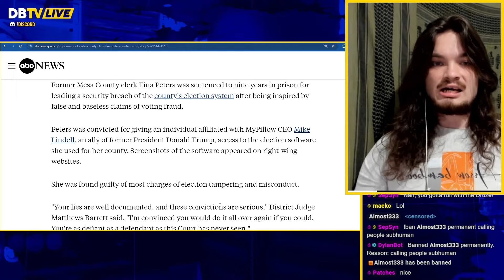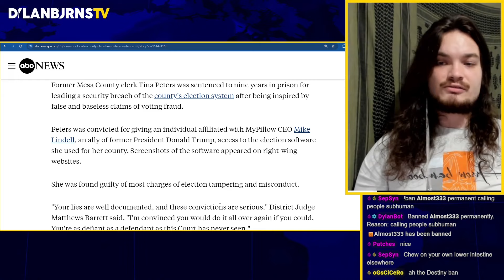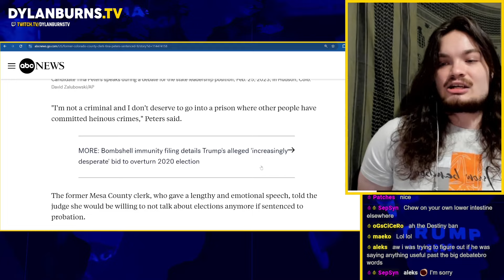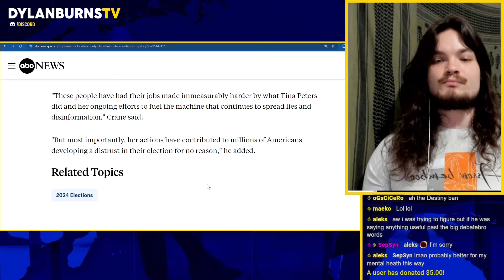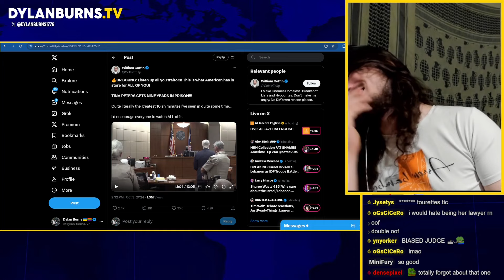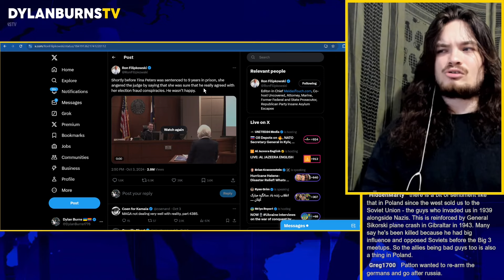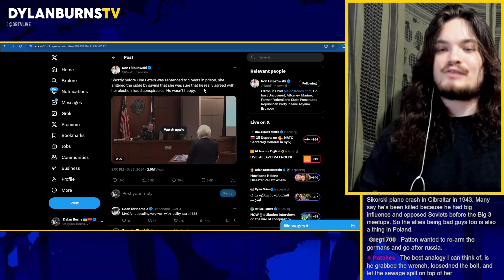Judge Doesn't Hold Back when Sentencing Tina Peters to 9 Years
Dylan Burns reports on Former County Clerk, Tina Peters, of Mesa County, Colorado, Getting 9 Years in Prison for Tampering With Voting Machines